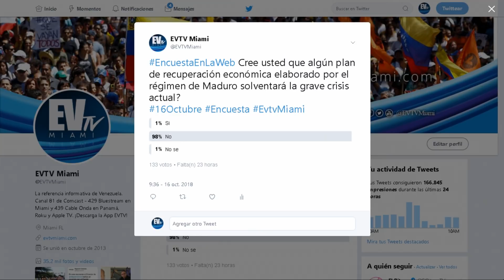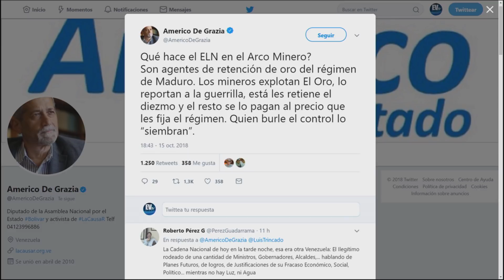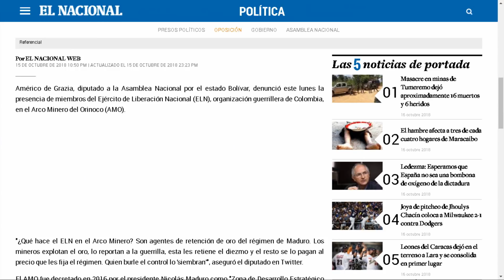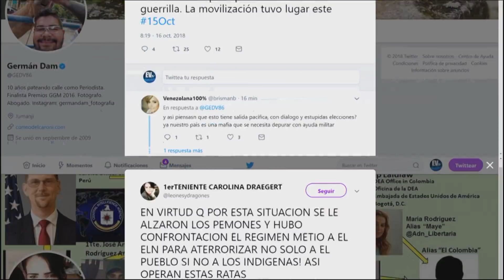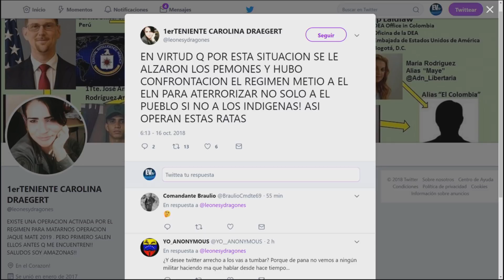Se destapa el ELN en Venezuela - En la Web - SEG 03